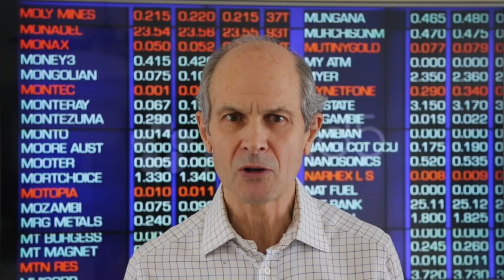GEOFF COLVIN: The New Economic Order – Risks and Opportunities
Geoff is an award-winning author, broadcaster & speaker on the most significant trends impacting business & the economy.  As Fortune’s Senior Editor-at-Large, Geoff has an insider’s perspective fueled by long-standing relationships with the world’s top leaders in business & government.  He knows what they’re thinking & planning; Geoff reveals how they’re responding to today’s challenges so others can learn from them.

In his 4th decade at Fortune, Geoff remains one of journalism’s sharpest, most respected commentators on leadership, management, strategy, globalization, corporate governance, the economy, innovation, technology, talent & more.  Geoff’s column & frequent cover stories in Fortune have earned him millions of loyal readers.  His newsletter—Power Sheet, available weekdays, free through Fortune.com—provides a detailed look at how individual leaders are shaping today’s tumultuous world.

Geoff is also one of America’s preeminent broadcasters.  He is heard daily on the CBS Radio Network where he has made over 10,000 broadcasts to 7 million listeners each week.  He has appeared on Today, The O’Reilly Factor, Good Morning America, Squawk Box, CBS This Morning, ABC’s World News Tonight, CNN, PBS’s Nightly Business Report & dozens of other programs.  Geoff served as anchor of Wall $treet Week with Fortune where he spoke each week to the largest business television audience in America.

As a keynote speaker, Geoff has a knack for bringing clarity to the complex issues impacting business & the economy.  He has spoken to scores of corporations & associations on six continents.  His speeches pull together timely insights & strategies, & are tailored to deliver relevant insights that help leaders understand what the future holds.

Geoff is also a brilliant moderator, emcee & interviewer of a wide range subjects with guests such as Jack Welch, Henry Kissinger, Richard Branson, the Prince of Wales, Bill Gates, Alan Greenspan, Tony Blair, Michael Dell, Ted Turner, George H.W. Bush, George W. Bush & Ben Bernanke.

Geoff is a respected author whose bestseller, Talent Is Overrated:  What Really Separates World-Class Performers from Everybody Else, has been published in a dozen languages.  The Upside of the Downturn:  Management Strategies for Difficult Times was named “Best Management Book of the Year” by Strategy + Business.  Geoff’s latest book, Humans are Underrated:  What High Achievers Know That Brilliant Machines Never Will, is based on his wildly popular Fortune 500 article, “In The Future Will There Be Any Work Left for People to Do?”  It looks at the trend of technology displacing more jobs than it creates, & how people will create value in the changing economy.  Geoff’s ideas have profound implications.

From Vermillion, SD, Geoff is an honors graduate of Harvard in economics.  He earned an MBA from New York University. @GeoffColvin